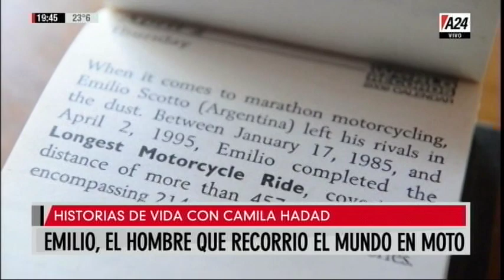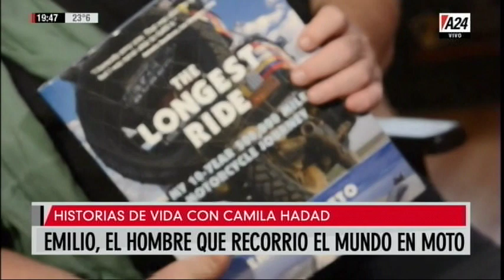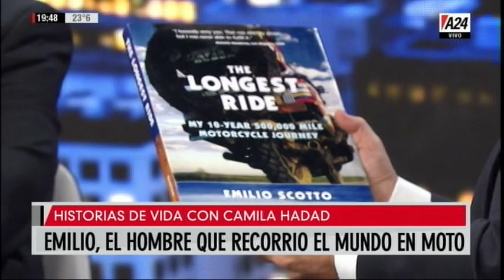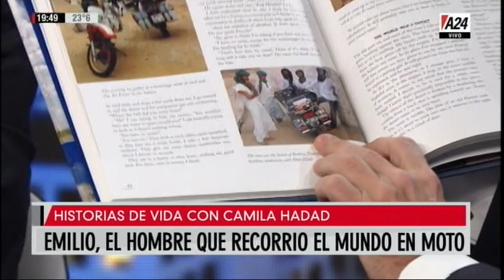A24: Eduardo Feinmann y Camila Hadad entrevista al Record Guinness a Emilio Scotto - Vuelta al mundo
English [spanish bellow]:
For his eighth birthday, Emilio Scotto received a World Atlas. Promptly he announced his plan to make a route that would pass through all the countries of the world, a route he named BLUE ROAD ONE. When, some years later, he found himself astride a black 1100 Honda Gold Wing motorcycle, Blue Road One beckoned, and Scotto set off on a journey that would last more than a decade, take him virtually everywhere in the world, and land him in the Guinness Book of World Records. This is his story, a thrill ride that begins in his native Argentina, crosses Panama in the tumultuous time of Noriega, Mexico in the midst of an earthquake, and finds him broke in L.A. where, in a chance meeting, Muhammad Ali gives him fifty dollars and a signed book. Breaching the Iron Curtain, crossing the Berlin Wall at Checkpoint Charlie, being blessed by the Pope, set upon by cannibals in Sierra Leone, fleeing Somalia on a freighter, Scottos adventures would be unbelievable if they werent true. His tale of touring the world from Tunisia to Turkey, Petra to Afghanistan, Yugoslavia to Singapore, traveling miles enough to take him to the moon and back, is unlike any ever told. Come along, for the ride of a lifetime.
Book: THE LONGEST RIDE, My 10-Year 500,000 Mile Motorcycle Autor: Emilio Scotto

A los ocho años de edad, Emilio Scotto recibió de regalo un Atlas del Mundo. Enseguida dio a conocer su idea de construir una ruta que pasaría por todos los países del mundo, la cual bautizaría Ruta Azul 1.
Cuando algunos años más tarde se encontró inesperadamente parado frente a una Honda Gold Wing 1100, la Ruta Azul 1 cobró todavía más sentido. "¡En moto! ¿Por qué no?" se dijo a sí mismo. Entonces Scotto partió en un viaje que duró más de 10 años, y que lo llevó a recorrer prácticamente todos los rincones del planeta, lo que terminó por catapultarlo el libro Guinness de los Records Mundiales. Esta es su historia. Una saga de aventuras que comienza en su Argentina natal, y que cruza las selvas del Amazonas, la tumultuosa Panamá de Noriega, la Guerra de Nicaragua y El Salvador, y un México todavía limpiando las cenizas del Terremoto que costara la vida de 25.000 personas. Llegó a los Estados Unidos y en una calle de Los Ángeles se encontró nada menos que con el boxeador Muhammad Ali, quien le regaló un libro autografiado y algunos dólares. Ya en Europa cruzó el Muro de Berlín, por el fatídico Chek Point Charly 4, pasando del otro lado de la Cortina de Hierro. El Papa Juan Pablo II le dio personalmente su bendición. Luego cruzó el desierto del Sahara, encontró caníbales entre Guinea y Sierra Leone, sufrió de Malaria en Congo y escapó de la Guerra de Somalia en un carguero que casi se hunde en medio de un huracán en el Golfo Pérsico. En Asia subió al techo del mundo, Tibet, y en Australia descendió por la Stuart Highway hasta el desierto Simpson, donde un golpe contra un avestruz le destrozó media motocicleta. La vida y aventuras de Emilio Scotto son algo casi imposible de creer, si no fuese que todo está tan bien documentado. Sus historias desde Bourbon Street a Manchuria, desde La tierra del Fuego a la Conchinchina, desde Tasmania hasta Manchukuo, a través de Egipto, Petra, Irak, Madagascar, Sikkim, Singapur, Ulán Bator, hacen pensar en el grandiosos Marco Polo. Habiendo viajado tantos kilómetros como ir a la luna ida y vuelta, montado en su Princesa Negra, es casi imposible que alguien alguna vez pueda igualar semejante viaje de aventuras y descubrimientos. Síguenos, en esta que es considerada por muchos la madre de las grandes aventuras humanas, en moto.
Libro (en inglés): THE LONGEST RIDE, My 10-Year 500,000 Mile Motorcycle Autor: Emilio Scotto